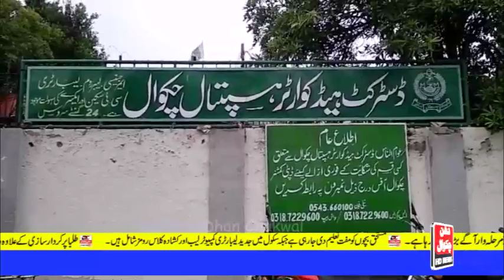Dhan Chakwal News Updates 02-5-2023 Young Rickshaw Driver Shot Dead